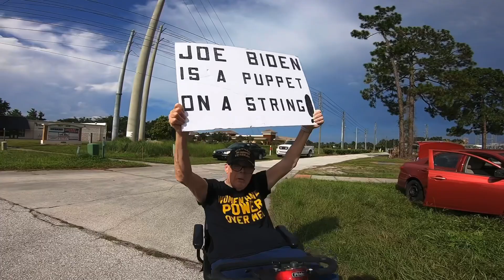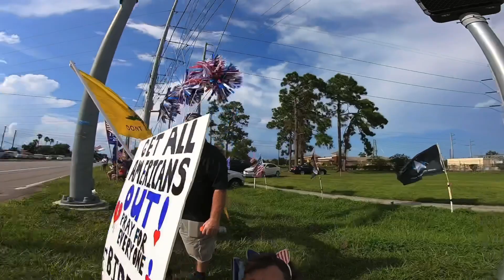Is Joe Biden destroying America on purpose ?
No one could be this stupid. Not even Joe Biden.  He’s doing this on purpose.  Who’s paying Joe Biden to trash everything he touches ? Follow me on Rumble.  I’m not censored there. Do it !